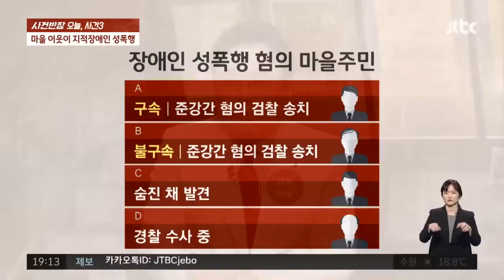지적장애 20대 향한 '악마의 손길'…성폭행범은 마을 이웃들 / JTBC 사건반장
· 극단적 선택한 60대 남성, 유서 내용은?
· 성폭행한 피의자 정체 충격… '마을 주민들'
· 이웃 아저씨들, 지적장애 여성 성폭행 '충격'

강원도 평창의 한 마을에서 20대 지적장애인 여성이 성폭행을 당했다는 신고가 접수됐습니다. 가해자로 의심 받고 있는 남성 4명은 대부분 마을 이웃이었습니다.